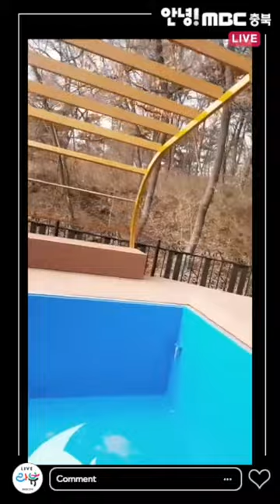마이맨숀 LIVE 20181221 / 독특한 돌로 지은 집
집이름:
독특한 돌로 지은 집

집 특징:
바닥과 집 모두 대리석으로 인테리어 했고 다양하고 독특한 대리석을 사용한 집.

아이들을 위해 테라스에 수영장을 만든 집, 대리석으로 인테리어 되었지만

단열에 힘을 써 따뜻한 집이예요.